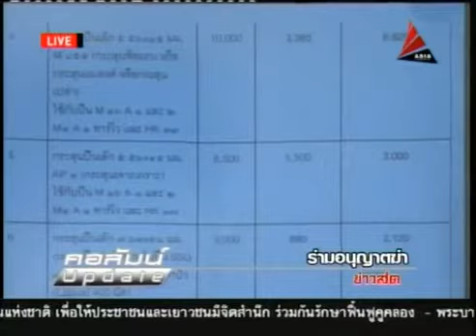คอลัมน์อัพเดท ร่วมอนุญาตฆ่า 20ก.ย.55